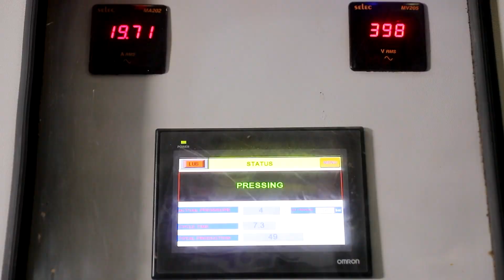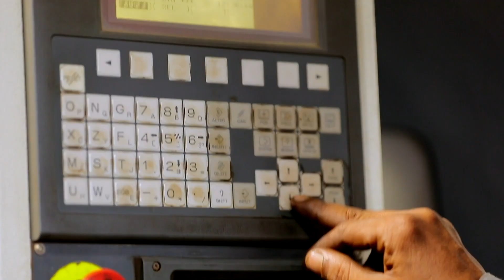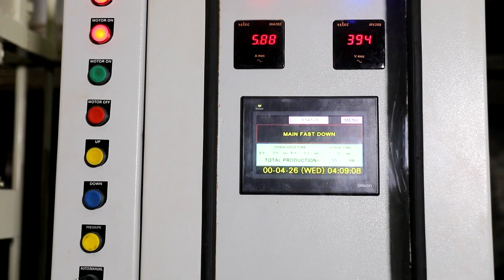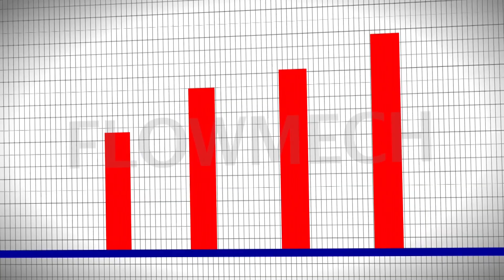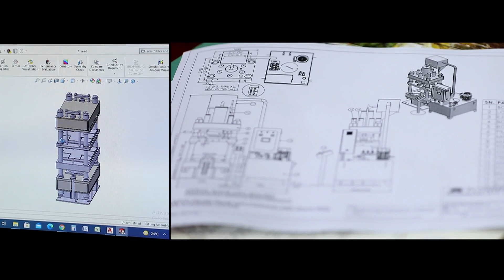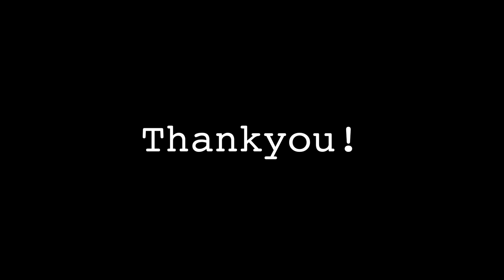Corporate Film | Flowmech Engineers Pvt Ltd.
Flowmech Engineers Pvt Ltd.
Discover top-quality hydraulic presses for your industrial needs. Our range includes rubber molding press, transfer molding press, vacuum molding press, compression molding press, and more. With precision and durability, our presses excel in sheet metal and molding operations. Trust us for reliable, high-quality solutions.